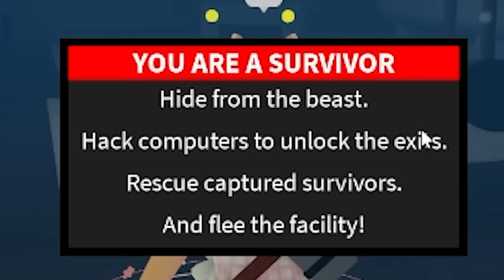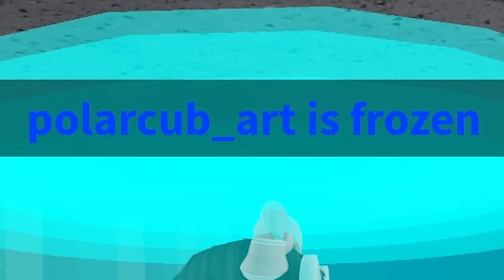ROBLOX FLEE THE FACILITY W/ VOICECHAT ft. Friends